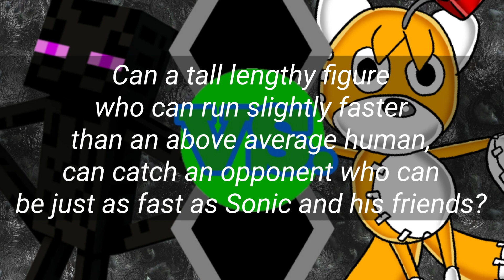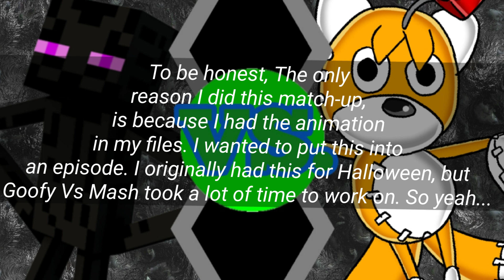Enderman Vs Tails Doll | Animated Showdown EP 37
late Halloween special